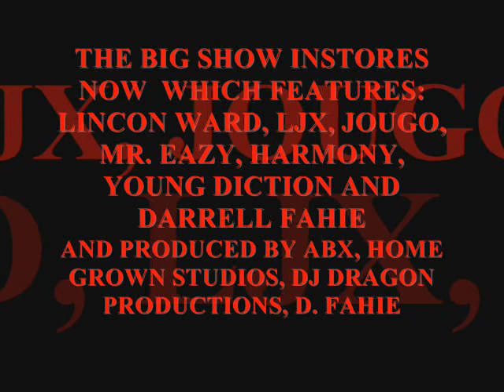10. Aaron Da JEDI - Home Sweet Home (Prod. By Home Grown Studios)